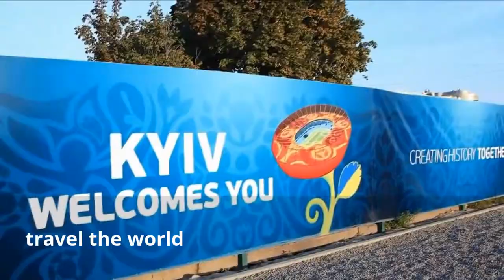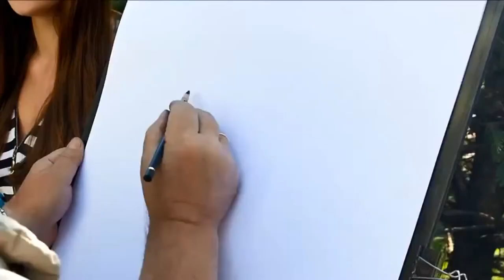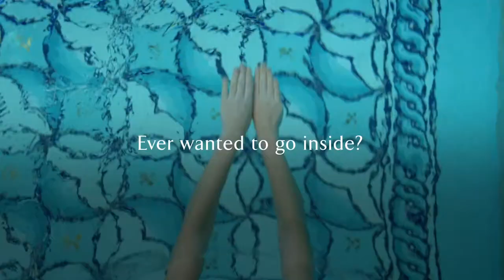Visit Traveling video diary the world universe amazing | Beautiful places travel world or earth #002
Traveling
Travel
Travel the world
Travel diary
Travel tips
Travel video
Travel essentials
Travel world
Visit
Visit world
Travel earth
Images: under creative common:
Etymology